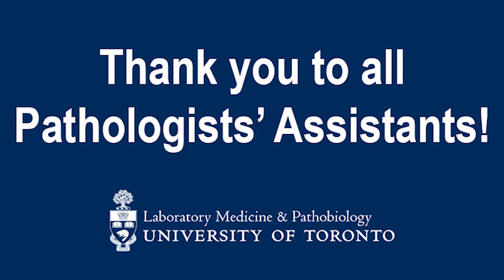National Laboratory Medicine Week 2021: Thank You to Pathologists' Assistants!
Members of the Laboratory Medicine & Pathobiology community at the University of Toronto explain why Pathologists' Assistants are so vital.